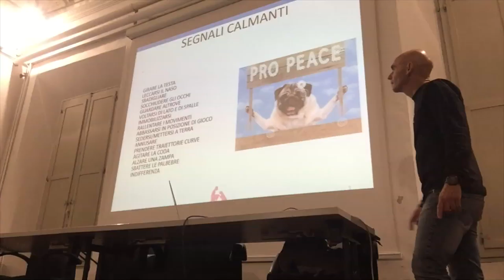"ESSERE IN CODA 2019" VIDEO COMPLETO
"Essere in coda 2019" un evento strutturato in 3 incontri. Una serata improntata sulla comunicazione del cane e due incontri pratici in negozio "Da capo a coda" di San Cesario sul Panaro. Ecco il video completo! Con la collaborazione di "Pappificio Pelitta". Se vuoi organizzare un evento, un'iniziativa o  un corso di formazione, contattaci e creeremo insieme una cosa unica e personalizzata in base alle tue esigenze.